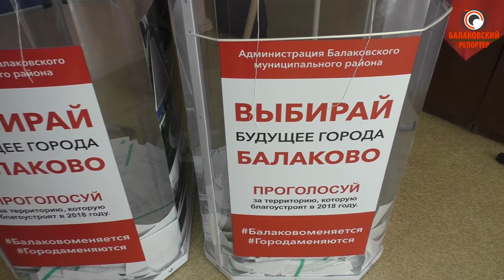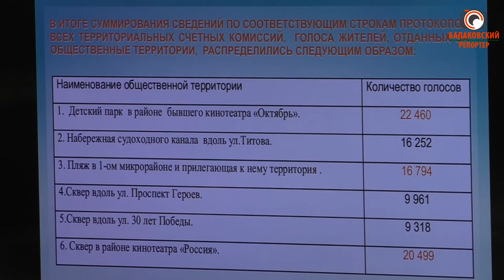Объявлен победитель рейтингового голосования по благоустройству